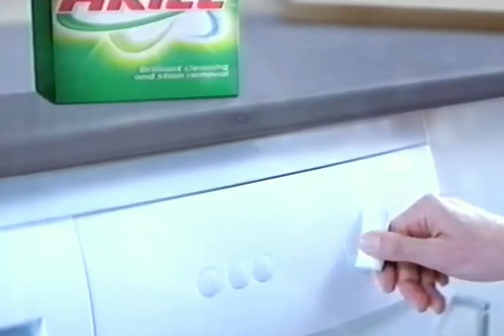2006-2007: Ariel & Energy Saving Trust [Light Up A Thousand Villages]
Title: Light Up A Thousand Villages
Brand: Ariel/ Energy Saving Trust
Advertiser/Client: Energy Saving Trust/Procter & Gamble
Agency: -
Media: TV Advert
Directed By: -
Featuring: -
Guest Appearance: -
Voice Over: -
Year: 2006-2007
Location: -
Country: UK
Washing Machine: -
Model: -
Slogan: Proud supporters of energy saving trust.

(Repost: Originally uploaded on @TheLaundryLab, October 2012)